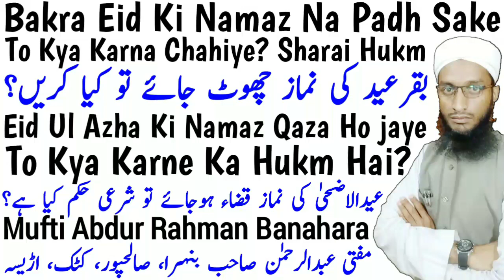Eid Ki Namaz Qaza Ho Jaye To Kya Karen | Eid Ki Qaza Namaz Ka Tarika | Eid Ul Azha Ki Qaza Namaz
Eid ul adha ya eid ul fitr yani eid ki namaz kisi wajha se na padh sake yani eid ki namaz qaza ho jaye to eid ki qaza namaz kaise padhen kya tarika hai? New bayan by mufti Abdur Rahman Banahara MARB Deeni Malumaat

2⃣ WhatsApp Par Ham Se Judne Ke Liye Aap Apne WhatsApp Number Se Hamare WhatsApp Number Ko Apna Naam Aur Mukammal Adress Ke Saath Add Likh Kar SMS Send Karen,

3⃣ Koi Sawal Yani Masla Masaail Puchna Ho To Aap Comment Ke Zarya Puch Sakte Hain Ya Mufti Sahab Ke Number Par Call Kar Ke Puch Sajte Hain,

4⃣ Channel Ke Bare Mein Kuch Batana Ho Ya Aap Apni Video Dalna Chahte Hain Ya Koi Koi advertise karvana Chahte Hain To Rabta Kar Sakte Hain,